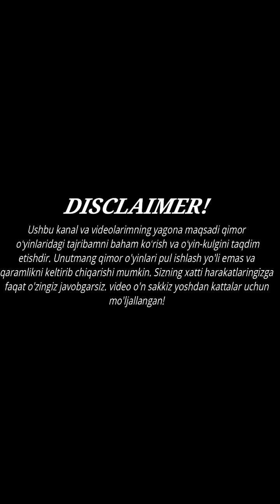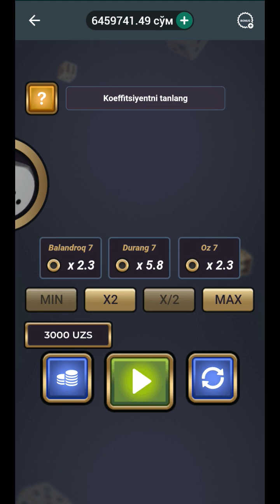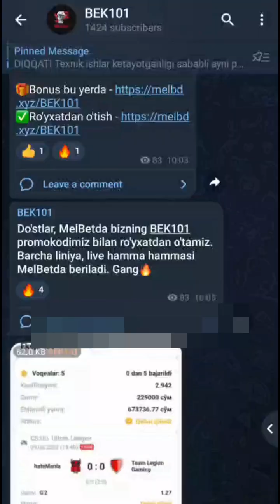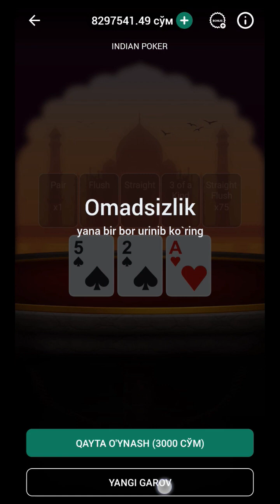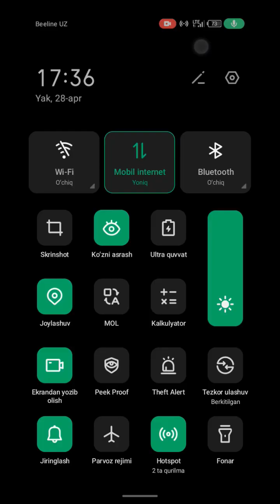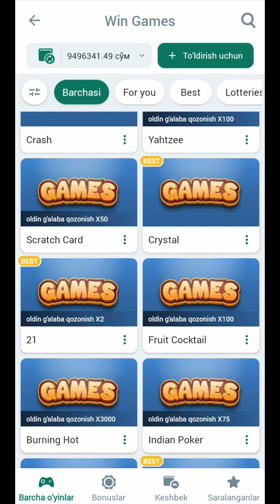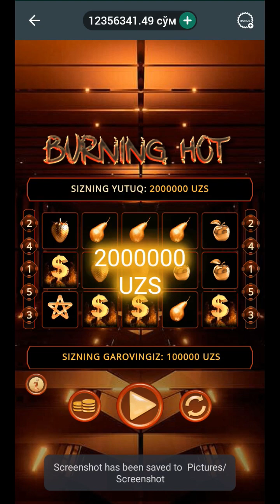OXIRIGACHA KO'RING! 1XBET GAMESNI MAZASINI QOCHIRIB TASHADIM. KOTTA BALANSDA O'YNASHNI FOYDASI!